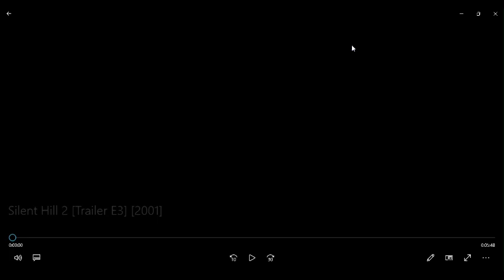silent hill 2 e3 trailer 2001 reaction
my reaction to the silent hill 2001 e3 trailer please enjoy